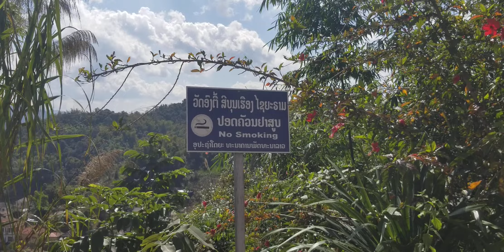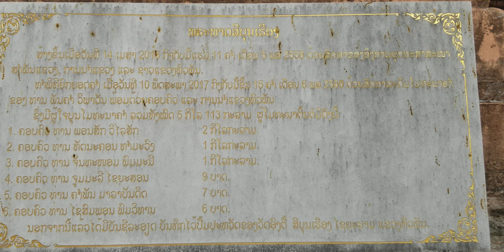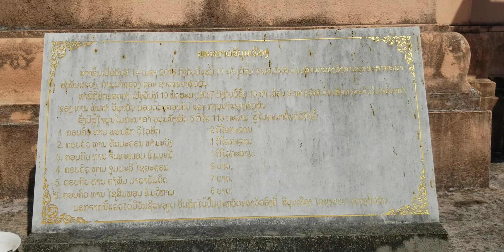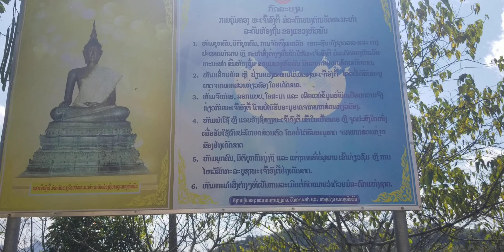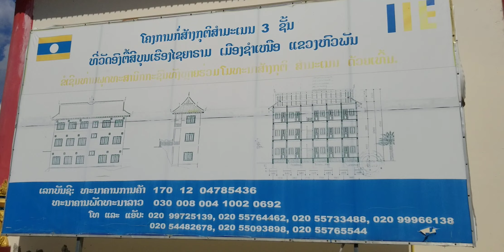@🇱🇦ວັດອົງຕື້ສີບຸນເຮືອງໄຊຍະຣາມ EP349 Buddhist temple (Wat Ong Teu) วัดองตื้สืบุนเรืองไชยะราม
Travel Laos 2023...Visiting Buddhist temple on the mountain at Xamneua district, Houaphanh province. Wat Ong Teu Sibounheuang sayaram
ท่องเที่ยว สปปล 2023...เยี่ยมชม วัดทื่ยู่เนินพู ทื่ เมืองชำเหนือ แขวงหัวพัน...วัด องตื้ สืบุนเรือง ไชยะราม
ທ່ອງທ່ຽວລາວ 2023... ຢ້ຽມຊົມ ວັດທີ່ຢູ່ເທິງພູ ທີ່ ເມືອງຊຳເໜືອ ແຂວງຫົວພັນ. ວັດອົງຕື້ສີບຸນເຮືອງໄຊຍະຣາມ